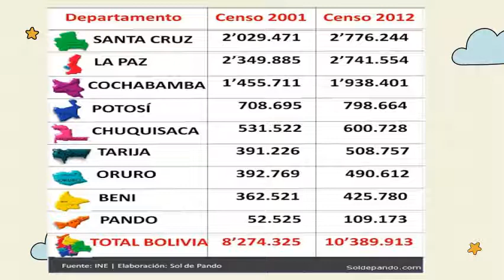P3: C. Sociales - Bolivia